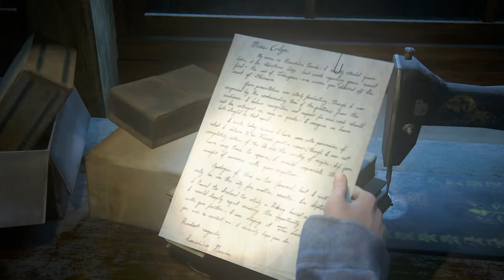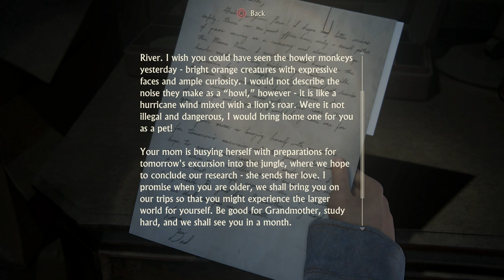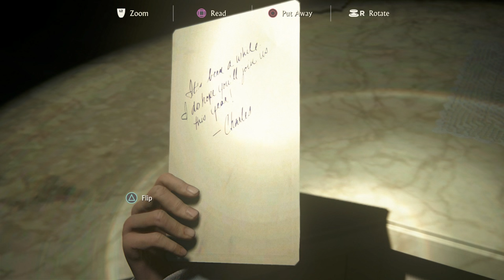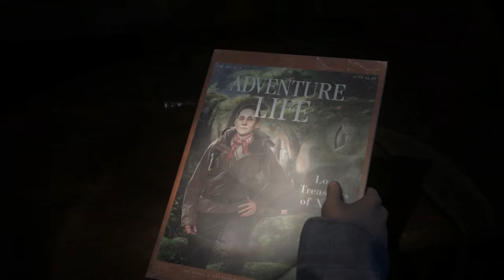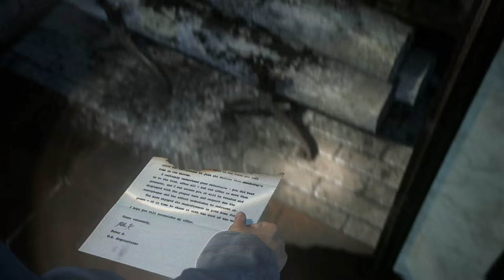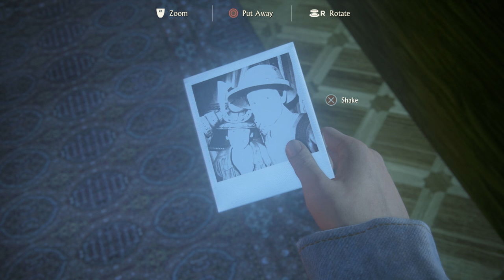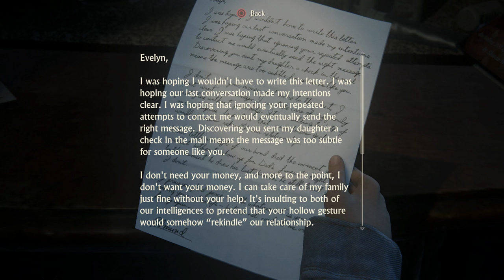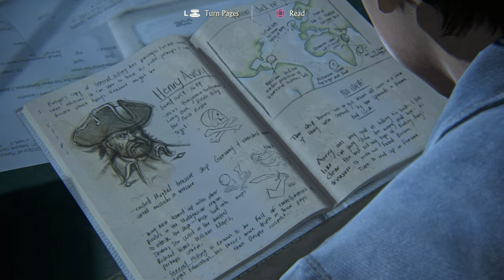Uncharted 4: A Thief's End | Let's Play! (First...Let's Take a Selfie!) (PART 15) (PS4)